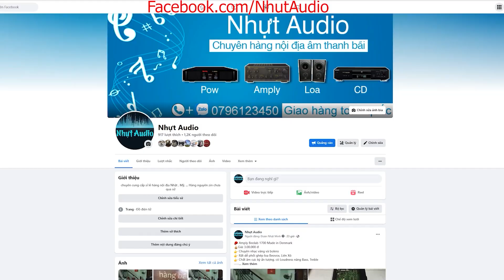VƯƠNG MIỆN MỸ, CROWN CTS 2000, CS 2000W, CLASS I, NGUỒN XUNG (12TR) NHỰT AUDIO